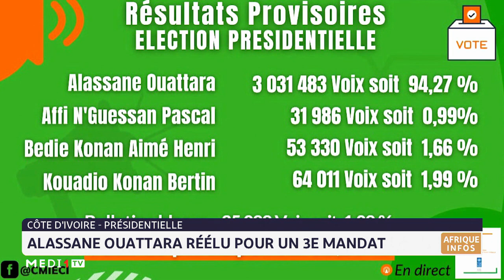Côte d´Ivoire- Présidentielle: Alassane Ouattara réélu pour un 3ème mandat